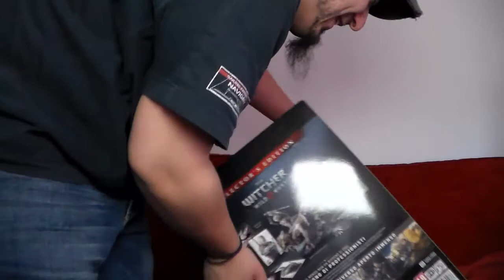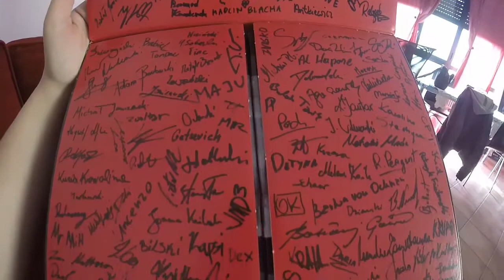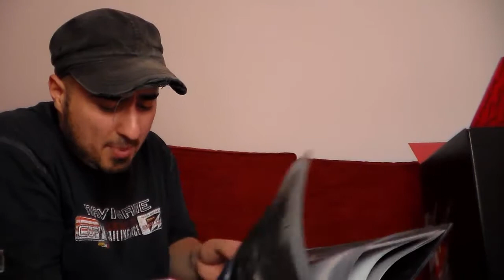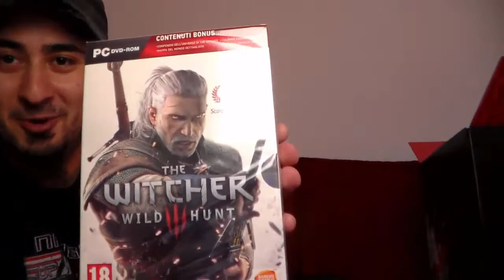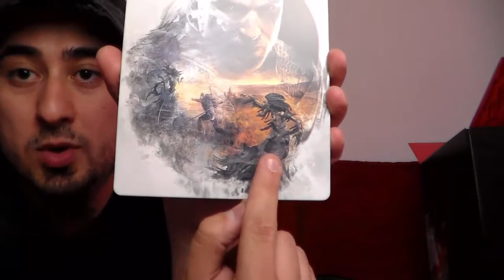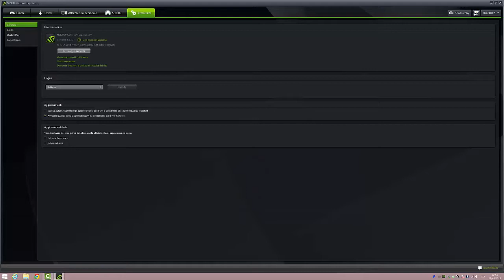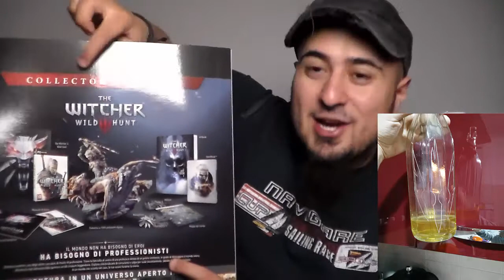- Unboxing - The Witcher 3 Wild Hunt CE + Storia Fantastica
Ciao Guagliù

Ebbene si la Collector's Edition di The Witcher 3 Wild Hunt è arrivata e la scartiamo insieme in questo video (purtroppo uscito in ritardo per cause tecniche).

In questo video racconto anche la mia avventura a Varsavia con Patatina...

Spero vi siamo piaciuto anche se lungo, spero di non avervi annoiato e spero che vi iscriviate in molti e lasciate tanti Commenti e Tanti Mi Piace per sostenermi.

Grazie ancora

Raziel

Ciao Gualiù... CIAO